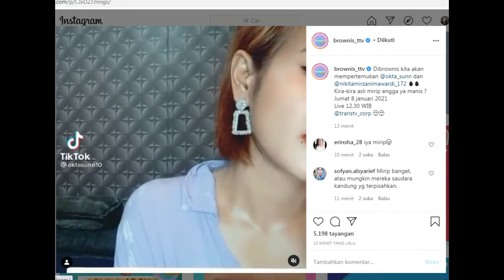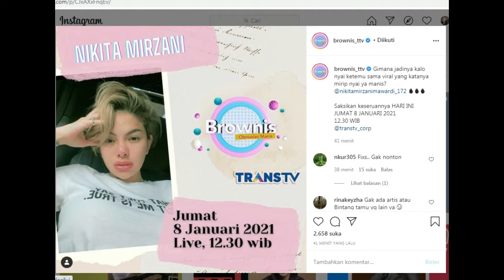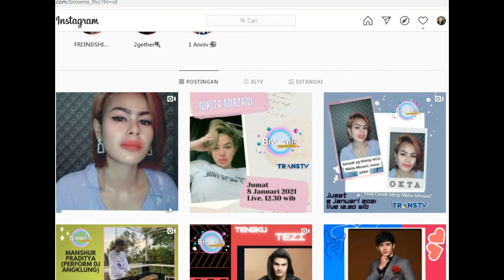brownis tv hari ini Bersama Ayu tingting dan Nikitamirzani Heboh